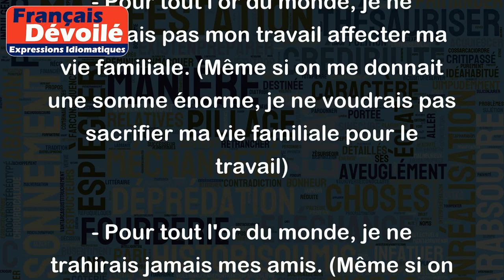Pour tout l'or du monde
"Pour tout l'or du monde" est une expression qui signifie qu'on ne ferait quelque chose en aucun cas, même si quelqu'un nous proposait une somme d'argent énorme. En d'autres termes, cela indique qu'on ne veut pas faire quelque chose, peu importe la récompense offerte.
Par exemple :
- Je ne mangerais pas de viande pour tout l'or du monde. (Même si on me proposait beaucoup d'argent, je ne mangerais pas de viande)
- Pour tout l'or du monde, je ne laisserais pas mon travail affecter ma vie familiale. (Même si on me donnait une somme énorme, je ne voudrais pas sacrifier ma vie familiale pour le travail)
- Pour tout l'or du monde, je ne trahirais jamais mes amis. (Même si on me donnait beaucoup d'argent, je ne trahirais pas mes amis)